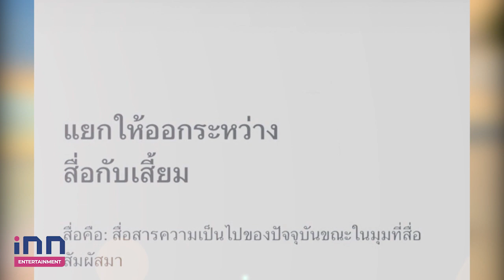“ก๊อต จิรายุ” เคลื่อนไหว ฟาดเจ็บ หลังถูกโยงร่วมเฟรม “ลูกตาล เอเอฟ” ทริปญี่ปุ่น